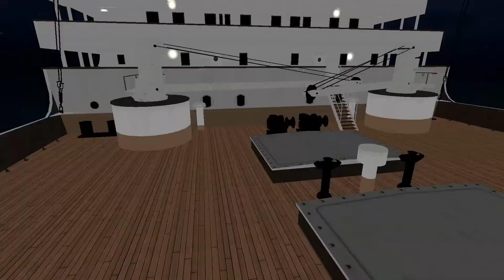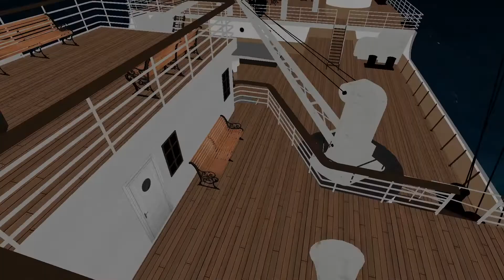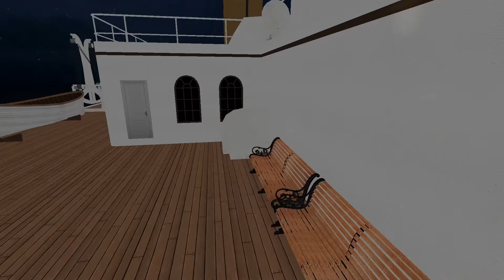Titanic The Experience Part 1: Exterior at Night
They said she was unsinkable but they were wrong.
Experience the Titanic in all of it's glory, board the ship, witness the iceberg collision and escape if possible!

Relive that fateful day on April 14 1912 when the largest and most luxurious ocean liner struck an iceberg on its maiden voyage. They said she was unsinkable, but they were wrong. You are put into the shoes of a passenger on the Titanic. You will witness first-hand the collision with the iceberg and the sinking of the Titanic, and will need to attempt to escape the sinking ship. This experience provides breath-taking visuals of Titanic's last moments, including the liner breaking in two pieces. The game focuses on a simulation experience of the Titanic.

This game focuses on a first-person simulation experience.